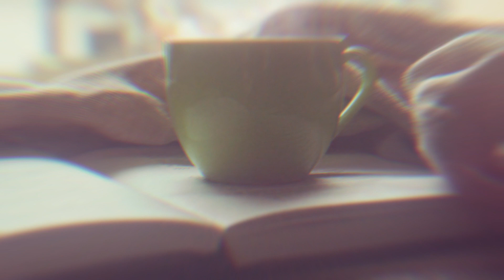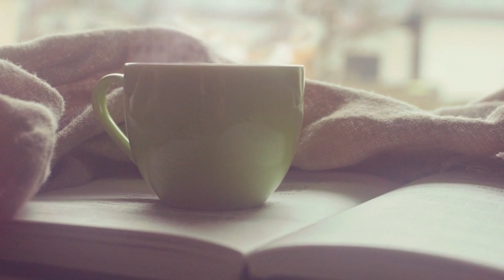5 MOTIVOS para TOMAR CAFÉ - Conheça os Benefícios do Café para sua saúde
✅ COMPARTILHE  e vamos ajudar as pessoas!

🚨🩺    Tome o seu café diário com um novo olhar! Descubra cinco motivos surpreendentes para incluir essa bebida em sua rotina diária. Desde aumentar sua energia e concentração até apoiar a queima de gordura durante o treino, o café tem benefícios incríveis para a sua saúde. Saiba mais sobre como essa bebida pode proteger o seu fígado e até mesmo suprimir seu apetite. Assista agora e não se esqueça de se inscrever para mais dicas de saúde e bem-estar!

Quais são os benefícios de tomar café todos os dias?, O café ajuda na perda de peso?, Como o café pode melhorar minha concentração?, Quais são os efeitos do café no fígado?, Quantas xícaras de café posso tomar por dia?, O café pode substituir a água na minha hidratação diária?, Existe algum tipo de café mais saudável do que outros?, O café pode causar algum problema de saúde a longo prazo?, Qual é a diferença entre café preto e café com leite?, O café pode me ajudar a controlar meu apetite?

- - - - - - MAIS  VIDEOS DO CANAL:

👉DORMÊNCIA NAS MÃOS e DEDOS: 10 CAUSAS de FORMIGAMENTO e DOR nas MÃOS - SINAL de ALERTA de DOENÇAS

👉7 SINAIS de ALERTA de CÂNCER NO INTESTINO que NUNCA SE DEVE IGNORAR! SINTOMAS QUE NINGUÉM TE CONTOU!

👉PARE de COMER PÃO POR UMA SEMANA E VEJA o que ACONTECE! NINGUÉM TE CONTOU ISSO.

👉 Comece o dia com um café da manhã ANTI-INFLAMATÓRIO, DESINFLAME E TRANSFORME SUA SAÚDE LOGO CEDO!

👉COMER OVOS TODOS OS DIAS, VEJA O QUE ACONTECE COM O SEU CORPO - É SURPREENDENTE O RESULTADO!

👉LIMPE seu FÍGADO EM APENAS 10 DIAS! DESCUBRA os ALIMENTOS que vão RENOVAR a sua SAÚDE!

⚠️ IMPORTANTE:

Este vídeo tem como objetivo educar e informar sobre diversos temas relacionados à medicina e saúde. As informações aqui apresentadas não substituem a consulta médica nem devem ser interpretadas como recomendação de tratamento. Em caso de dúvidas, é fundamental consultar um médico.

👍 Gostou do vídeo? Ajude nosso canal crescer para trazermos sempre muito conteúdo informativo e interessante pra vocês!

👍 Curta
 💬 Comente
 🔄 Compartilhe